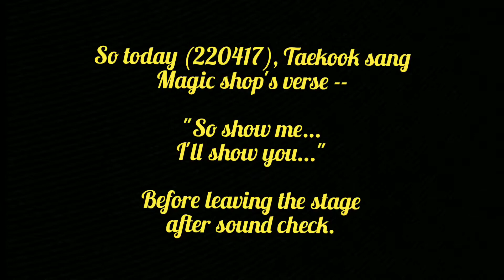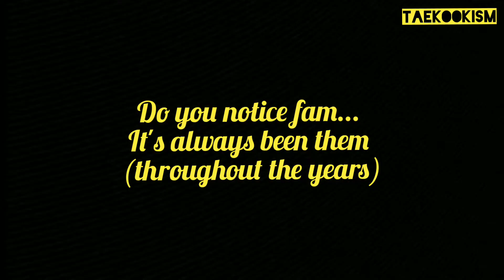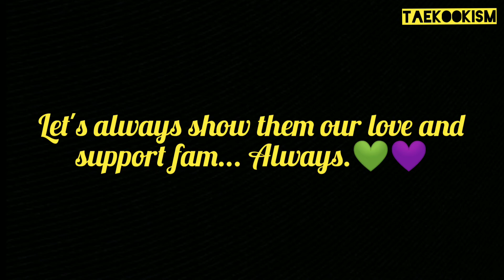Taekook... so show me... I'll show you... 💚💜✨// taekook magicshop soshowmei'llshowyou ❤️